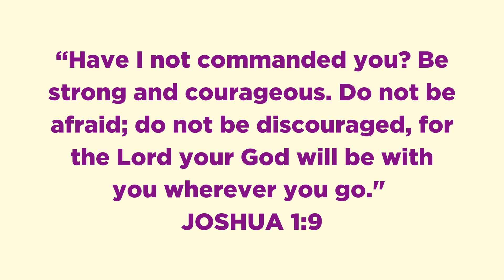Challenges of a Computer Science Student 🖥 | PHILIPPINES 🇵🇭 | Bea D.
Today, i'll be sharing to you the challenges I faced as a computer science major/student. I remember having a hard time during those times but it made me stronger. If ever that you go through a tough time during college, never give up because there's always light at the end of the tunnel. God is always there for you ✨❤️

→  Background Photo of Thumbnail by Pixabay

Hi! I'm Bea and I'm currently an incoming sophomore at the University of the Philippines Mindanao. I'm a Computer Science major 😊.

God bless and to God always be the glory!